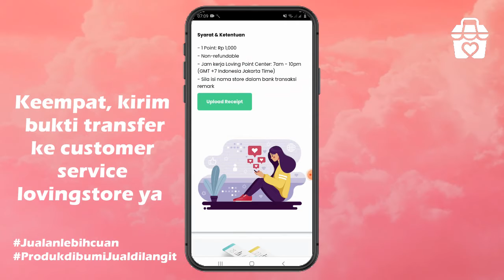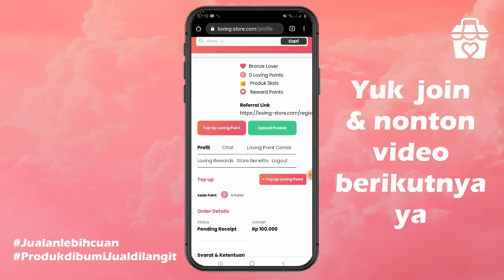TUTORIAL TOPUP POINT DI LOVING STORE